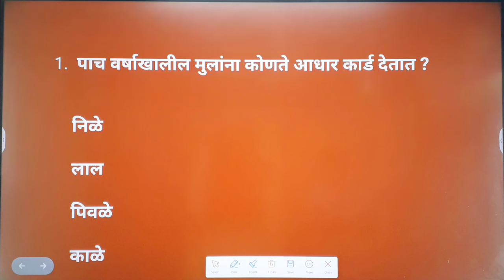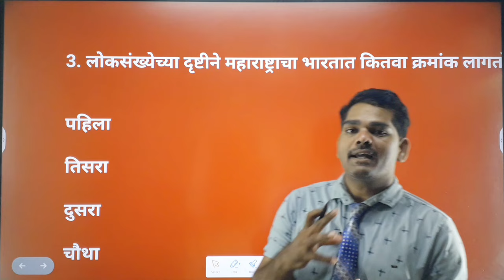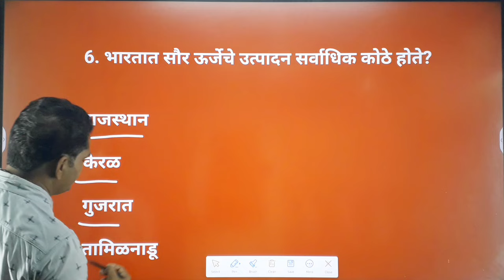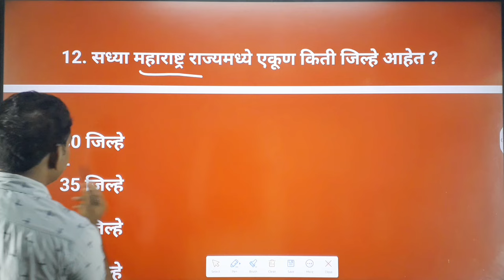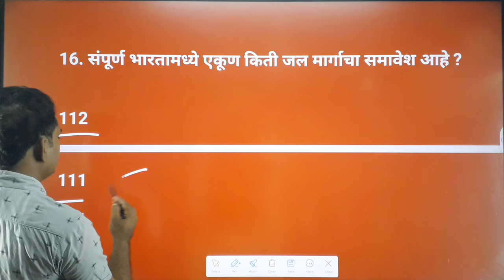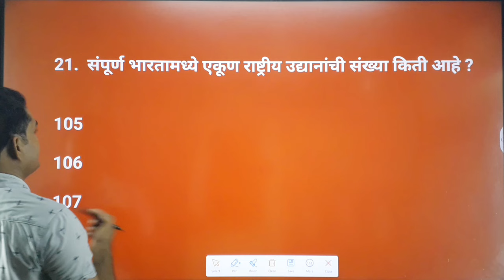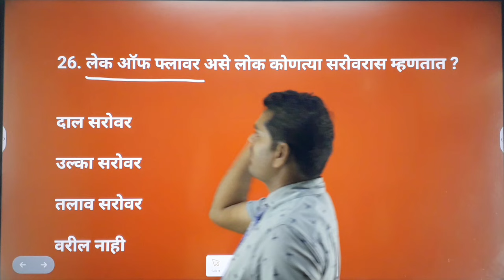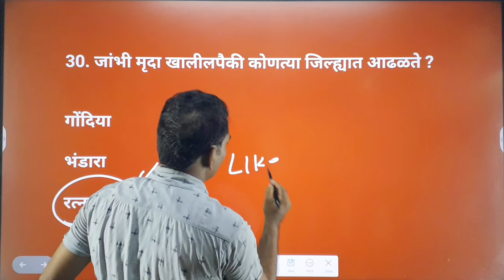पेसा जिल्हा भरती परीक्षा | ग्रामसेवक | आरोग्य सेवक | आरोग्य सेविका | जिल्हा परिषद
Your Queries-
पेसा जिल्हा भरती परीक्षा
ग्रामसेवक
आरोग्य सेवक
आरोग्य सेविका
जिल्हा परिषद
Pesa jilha bharti question
Gramsevak pesa jilha bharti
Arogya sevak pesa jilha bharti
Arogya sevika pesa jilha bharti
Pesa district gramsevak questions
Pesa district arogya sevak question